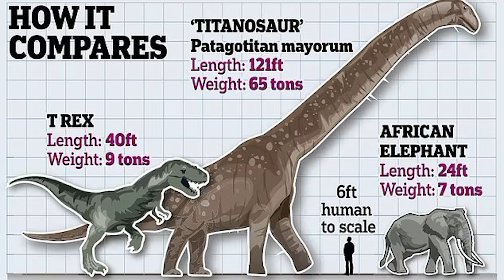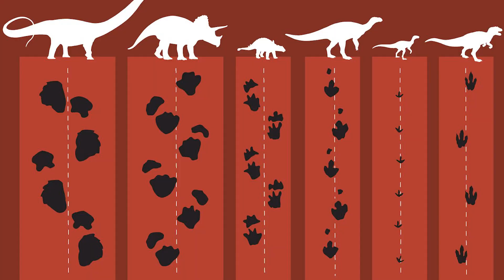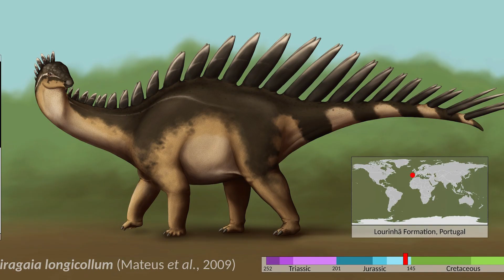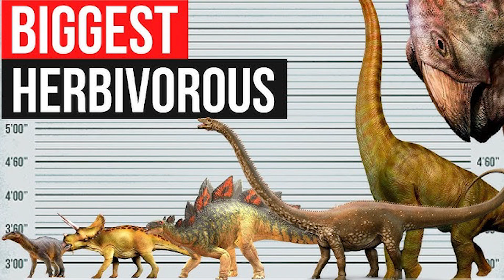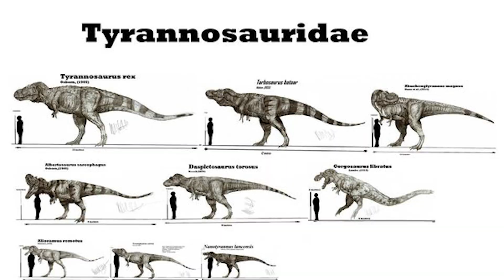The Astonishing Dinosaurs Discoveries From Last Year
Throughout history, we’ve idolized giant species like Argentinosaurus, Giganotosaurus, and, of course, the ever-terrifying T. rex. Yet the notion that bigger bones remain buried isn’t just about wishful thinking—it’s informed by the patchy nature of the fossil record. Paleontologists compare growth rates using data from modern animals, like alligators, to piece together how dinosaurs might have varied in size. These statistical models show that if we’ve found some T. rex around nine tons, chances are there were a few that far exceeded that scale.
This isn’t just a footnote in the field of paleontology. It stirs debates about how these massive apex predators functioned in their ecosystems.